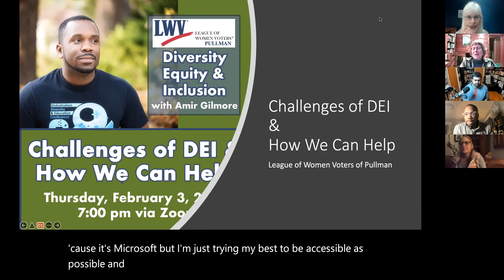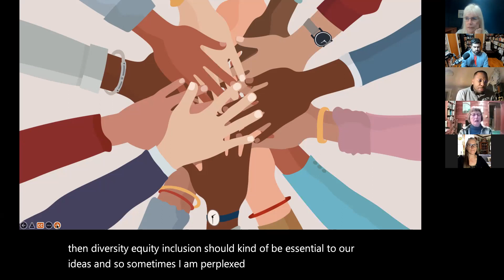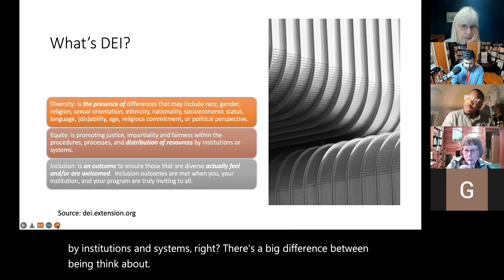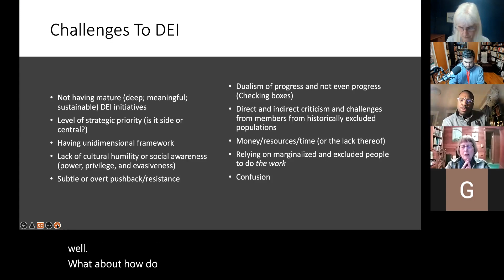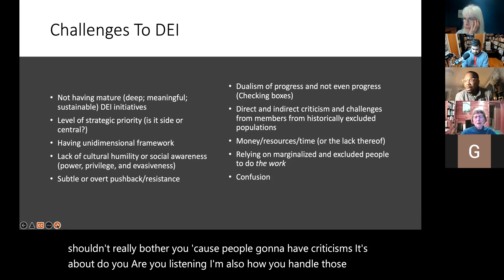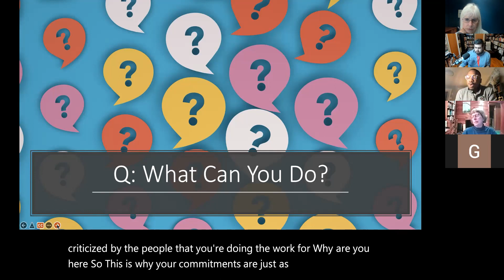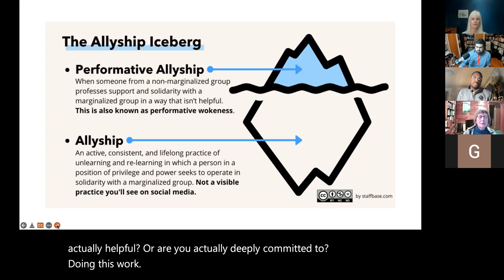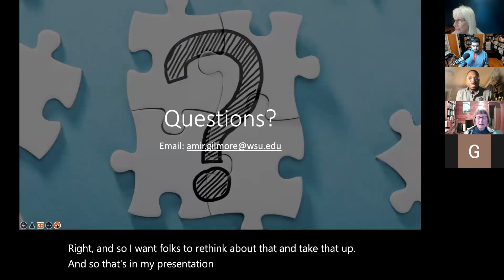Amir Gilmore, PhD - WSU Associate Dean of Equity & Inclusion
Dr. Gilmore speaks about the importance of understanding the "quality of our personal being" and the "quality of America's being."